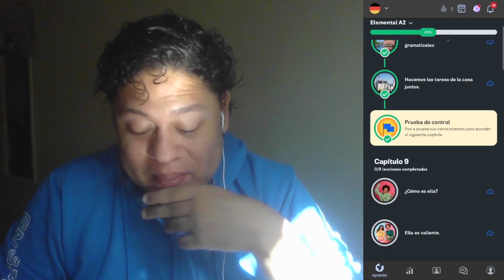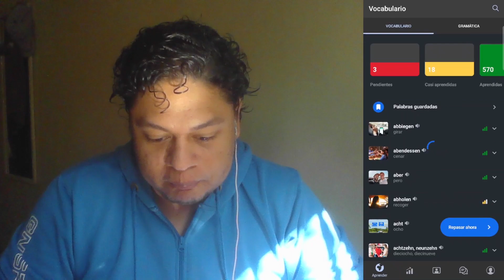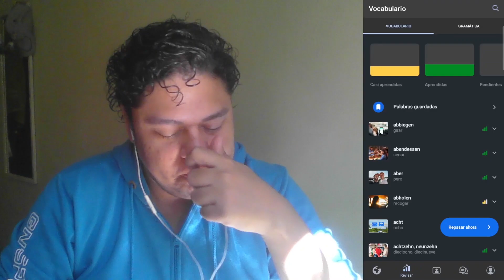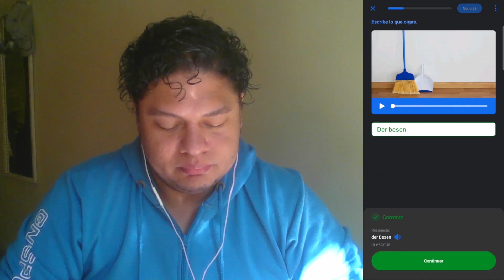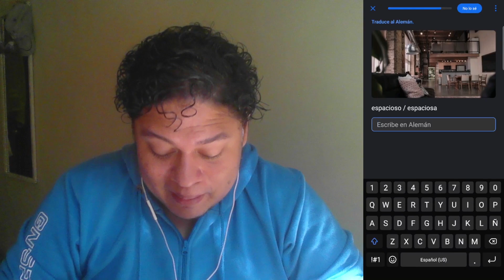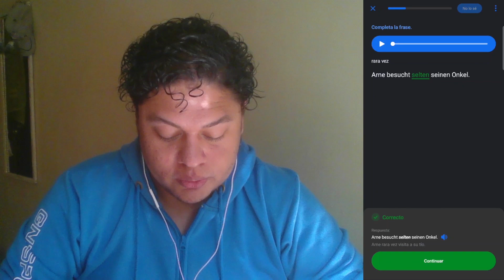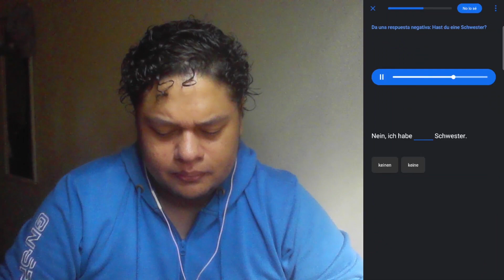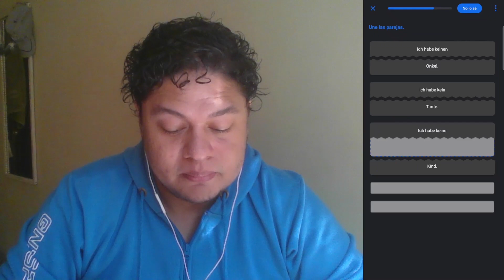Repaso de vocabulario y gramática | A2 | APRENDIENDO ALEMÁN #50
ß